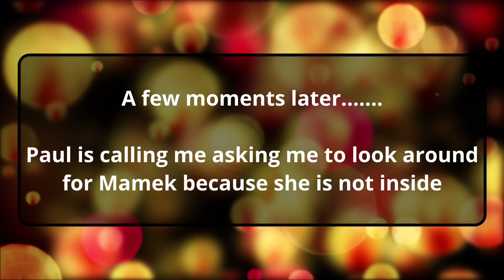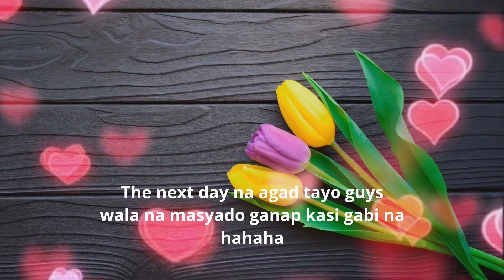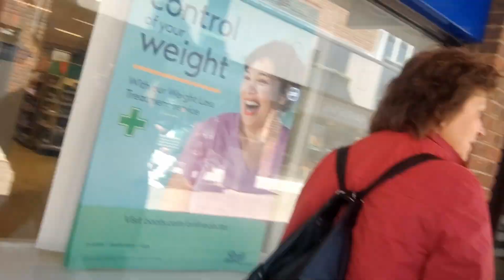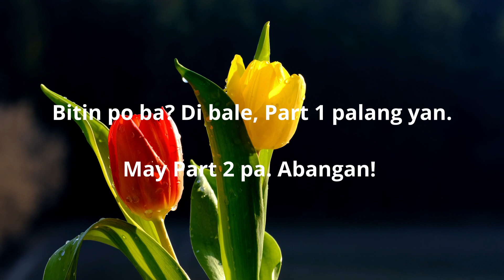Mom-in-law visit (Arrival and Shopping) Part 1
About us:
I am Millet, a Filipina from Zambales, Philippines married to dual citizen, Bulgarian and British husband Paul. Please support our YouTube channel. Leave a comment as well. Salamat. Blagodarya.

Music from Pixabay:
Whip by prazkhanal